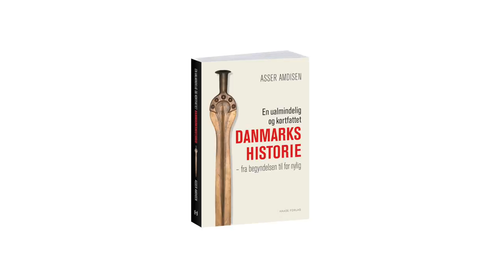1 1/2 minuts danmarkshistorie: Om kong Hans og dengang Poul Laxmand druknede i voldgraven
På bare 256 sider leverer Amdisen veloplagt og uden filter sin version af Danmarks sprudlende historie fra istiden til i dag. Standup-historie på skrift, kunne man kalde den nye bog, som ikke går af vejen for en god myte eller saftig sladder fra svundne tider. Bogen har været på tegnebrættet i tyve år.

Asser Amdisen er historiefortæller og rejser land og rige rundt med sine fortællinger om Danmark. Historiefortælling er aldrig objektiv, hævder han, og den behøver ikke at være kedelig, selv om en stor del af den handler om krig. Tag nu bare Knud den Hellige. Han blev dræbt af sine egne soldater: »Imens Knud susede rundt og prøvede at holde sammen på riget, sad hele hæren i Børglum – og der skete ikke en skid. De havde regnet med krig og plyndring. I stedet fik de klitter og ventetid.«, skriver Amdisen i sin bog.  Så forstår man ligesom bedre, hvad der gik galt.
Formålet med EN UALMINDELIG OG KORTFATTET DANMARKSHISTORIE er at give en kortfattet baggrundsviden om, hvordan Danmark er blevet til det land, det er i dag – ikke at levere den ultimative historiske gennemgang med malerier af konger og fodnoter. Én ting er sikkert: Du er godt underholdt i samtlige de 211 minutter – sådan cirka – det tager at læse bogen.